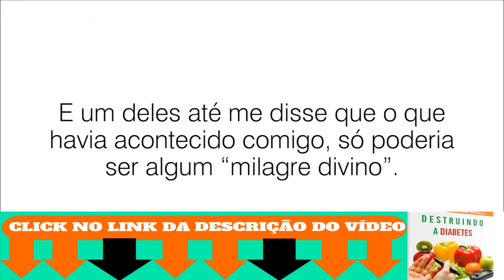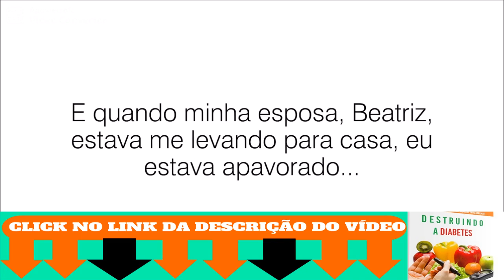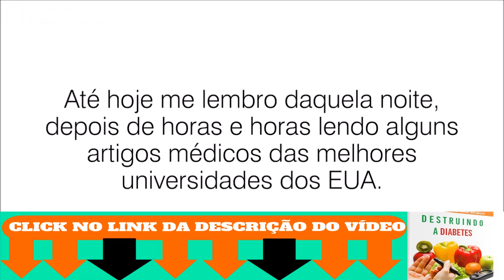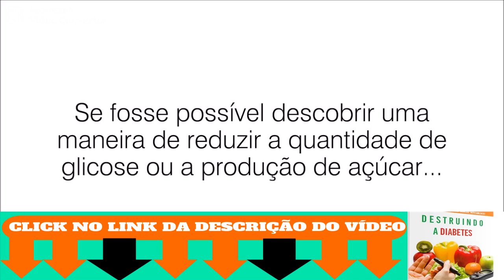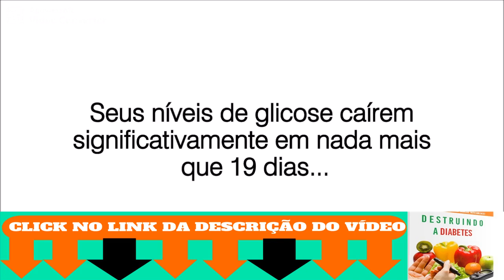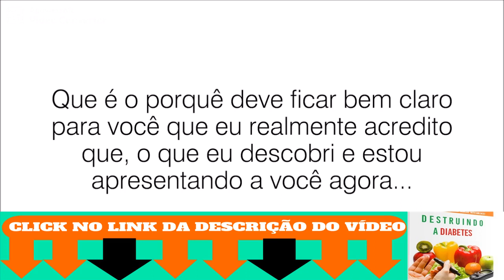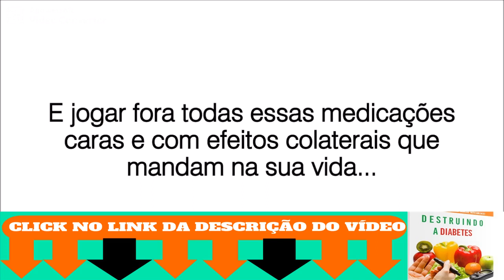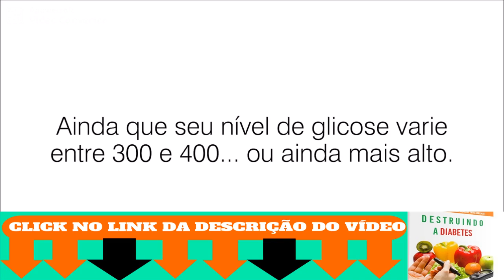ASSISTA! Vencendo a DIABETES Novo Tratamento Para Diabeticos Totalmente Natural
O Programa Revisão da Diabetes Já ajudou e continua ajudando milhares de pessoas a revertem seu Diabetes de Forma Natural em até 21 dias e
Sem Remédios com alimentos de fácil acesso do dia a dia Controlando DIABETES

Muitos dos nossos alunos conseguiram diminuir suas medicações em até 98%.

Controlando DIABETES,
revisão da diabetes,
glicosecontrolada,
glicose controlada,
Monica Lenzi,
200 receitas para diabeticos,
receitas para diabeticos,
200 receitas para diabéticos,
diabete,
diabeticos,
para diabeticos,
diabetes tipo 2,
diabetes,
diabetes mellitus,
diabetes tipo 1,
índice glicêmico,
prediabetes,
manejo de diabetes,
pré-diabetes,
drauzio varella,
dr. rocha,
diabetes controlada,
doutor rocha,
Programa diabetes dominada,
Diabetes Soluction,
Curar a Diabetes Naturalmente,
diabetes mellitus,
mkr451040,